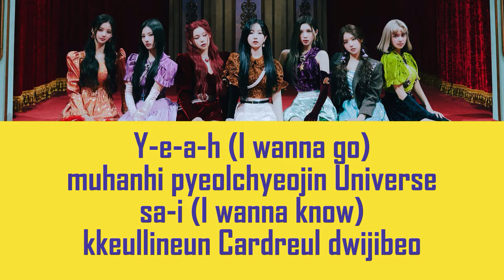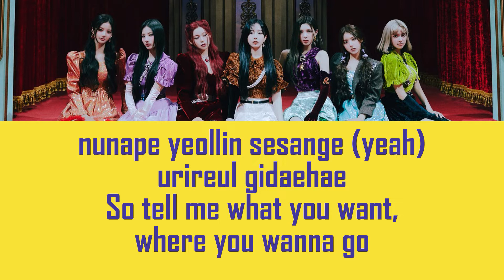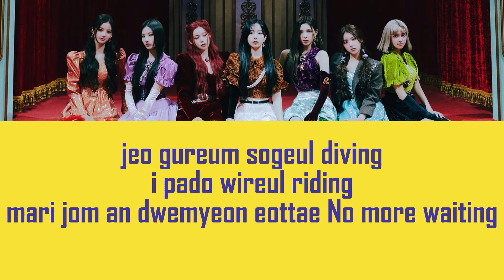NMIXX - DICE (lyrics) | lili love lyrics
NMIXX - DICE

Lyrics:

beonjjeok tteun nuneul kkamppak
meorin pingpingping dora
sangsangdo mothan drama
cheot sceneeul jjigeobol time (go go)

ije got shijakdwel challenge
ama shwipjineun anketji
ginjanghae paengpaenghage, babe
(Vamos amigos)

Y-e-a-h (I wanna go)
muhanhi pyeolchyeojin Universe
sa-i (I wanna know)
kkeullineun Cardreul dwijibeo

gomineun Nope, eoseo Pick it
il-buteo N-kkaji seontaekhae bwa
O.O gidaedwae na
Now open it up

jeo haneul wireul surfing
i badassogeul flying
modeun geol pyeolchyeodo joa Are you ready?

All-in now shijakhae bwa
gwagamhajiman taeyeonhage Start it

Let’s roll the Dice, ya!
pandoreul dwijibeo wanjeonhi
deonjyeobwa Nice shot
unmyeongeun i sonane babe

nunape yeollin sesange (yeah)
urireul gidaehae

NMIXX, Change UP! (Let’s go)

Big wave Big wave pihaji ma
Break it up Break it up majseo eoseo
heeomchyeo deo nopeun pado wiro
jom deo yuyeonhage
teureobeuldeuleul deuribeulhae and pass it

Perfect ten boda nopeun number
geu isangeul hyanghae Jump up
hyeonshil gateun dreameun ijen ppajyeonawa
kkaeeonado kkaeeona deo
sumyeon wireul nara Fly high

geu nugudo gaji aneun mijie camino
So exciting, I’m so excited
i banjeone banjeone banjeoneul gidaehae babe
Would you go with me?
Let’s roll the Dice!

jeo gureum sogeul diving
i pado wireul riding
mari jom an dwemyeon eottae No more waiting

All-in now da georeobwa
gominhal piryodo eopseo Go get it

Put’em up!
We go up, We NMIXX!
Don’t fall asleep no more
You should come on board
seodulleo shigani eopseo babe

hamkke mandeureoganeun score
joasseo Nice shot
ttarajapeul su eomneun number